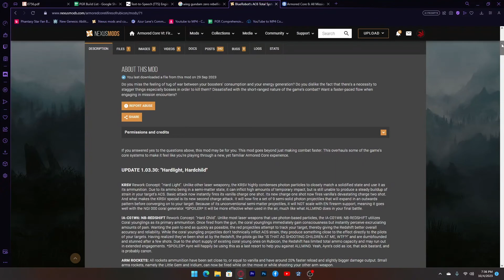AC6: Fires of Rubicon - BlueRobot's Mod 1.3.25 - Mission 15: Steal the Survey Data NG++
**Important info**
Videos recorded at this time is 1.3.25 up to Mission 30.
Current Version of Mod is 1.3.31.
Will continue on update on patches used in the video.

So for those that doesnt want to read the whole thing from the website, ill best describe it in a short term.

This mod reduces all impact damage and Direct Damage to all types of enemies severely, though some weapons keeps some Impact depending on its type. This is all to balance the gameplay to make Mobs, ACs and Boss Fight last more longer than it should.

However, from balancing all weapons, this is mostly focus on both arm and shoulder weapons that doesnt shine as much like Kinetic weapons and have each weapon be unique of their ways. This also includes the fact that heavy shoulder weapons will be nerf on ammunition. This nerf is more of a wise choice. But what you can gain from no shoulder weapons is more EN.

EN is now independent on their style. And there is no recharge at all so you are passively gaining EN. Once your shoulder weapons is gone, your EN goes up on restoration while idle. However, there is a catch. Beware of going into red state, as if you completely use all your Boost, your Mech will be grounded till the Gen restores back up. Some is depend on weight and type. The most severe one is the last Coral Gen that has the top Capacity, but if depleted, your mech is grounded for 12 seconds. Not Recommended for fast pace quick boost or against bosses.

I will do my best keep up with the updates and will change depending at the time of the video recording.

Additional Info: All mods can only be use one at a time. There's no system to merge them together or use all of them. That's more of a long road to do and figured that all modders doesnt want to do such a task. So if you have any other mods, put them back to their Extracted File, then move this one of your choice of Boost Speed. Make sure you are offline before putting this mod in. Anticheat will detect anything unusual of any kind of changes.

Other than that, if you wish to give this mod a chance, here is the link:
Created by: BlueRobot

(Trying to be CR friendly)

Timestamp:
0:00 - Mod Website and Info (BGM: Resolve - AC6 OST)
1:00 - Mission List/Build Setup (BGM: Select - Shadow the Hedgehog OST)
2:07 - Starting Mission 15/Collect all Survey Data (BGM: Bigfoot - Command and Conquer Remastered OST)
8:05 - Resupply/PCA Fight Encounter (BGM: Belly of the Beast - Halo 4 OST)
10:48 - PCA Cutscene
12:08 - Mission End Results/RTG (BGM: Select - Shadow the Hedgehog OST)